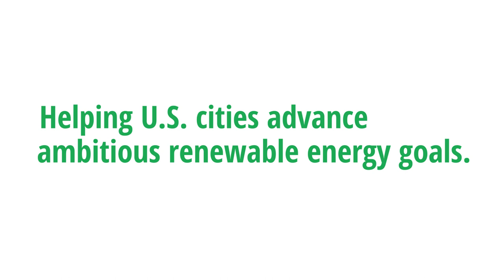Advancing Renewable Energy: Ann Arbor, Michigan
We have a moral imperative to take action on climate change, says Ann Arbor Sustainability Manager Missy Stults. Watch how Ann Arbor is working with the Renewables Accelerator to do its part.

Follow on social media at CityRenewables